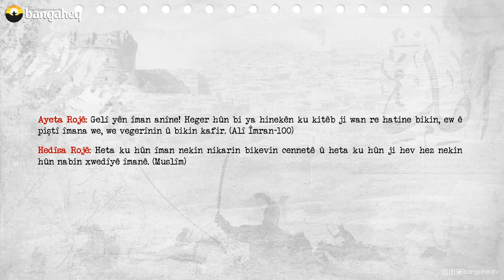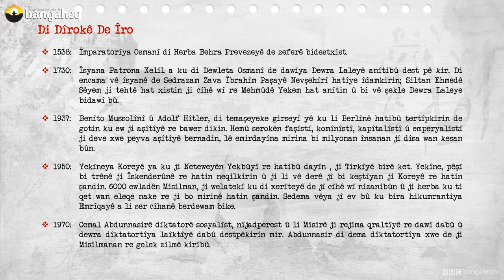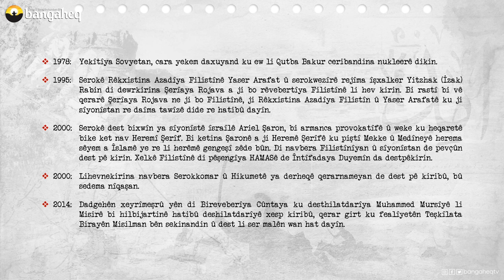Di Dîrokê de Îro | 28.09.2023